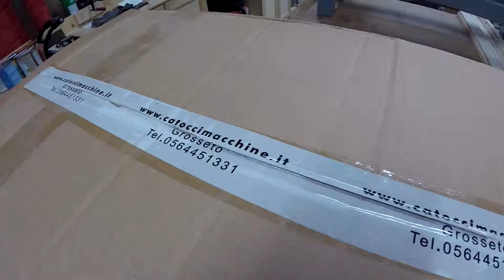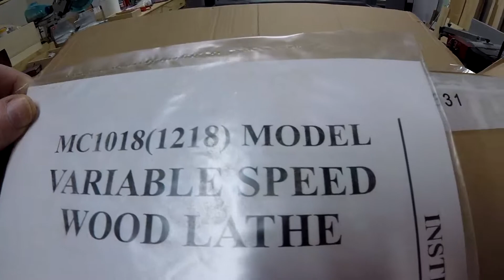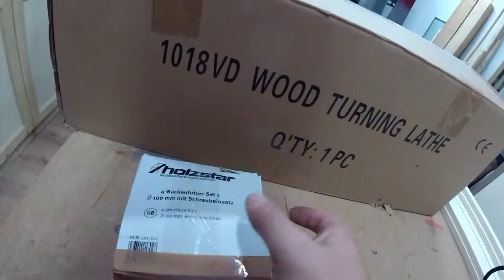wood lathe stand - The Maker Pilot Ep.1 - free plans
Sometimes even pilots can be Makers.
A wood lathe stand made with construction lumber (nominal 7x7cm actual 6.9x6.9cm).